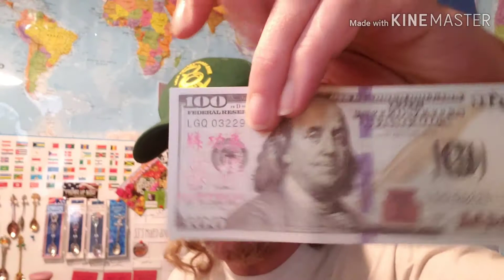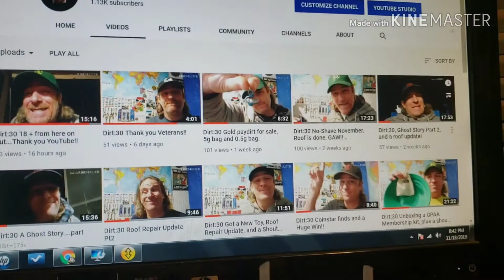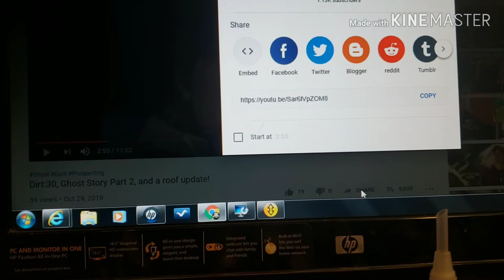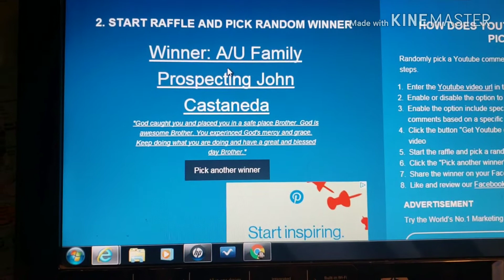Dirt:30 Random Random Random!!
What's up DirtNerds!?! That's right its another Random Random Random gift video. Make sure to leave your comments on my videos to have a chance at the next one.

If you wish to send something for this channel please include any information about yourself and the item unless you wish to remain anonymous.
Dirt:30 George
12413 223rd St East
Graham Wa 98338

If you wish for me to keep your information you must state that in the email, otherwise it will be deleted. I do not sell or share any personal information obtained from my channel.